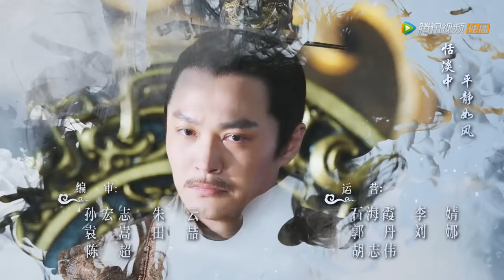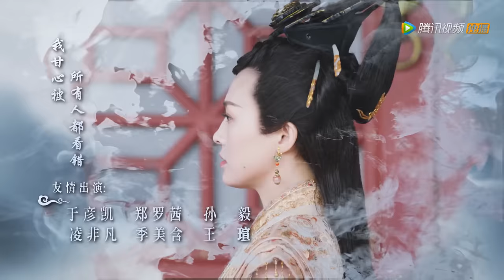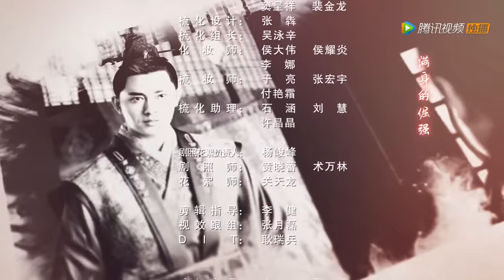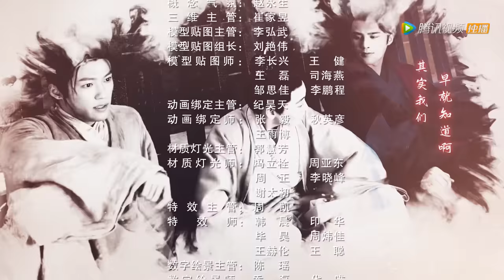ENG SUB【女世子 The Heiress】EP01 | 陈延易从王仲钰手中救出韩十一（姜潮、尤靖茹）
《女世子》讲述了定国公世子早夭，为了稳定军权，保证北境韩家军不被朝局影响，定国公长女韩元娘顶替双胞胎弟弟韩十一成为定国公府世子。韩十一对外塑造自己风流好色、不学无术的纨绔形象，却意外成为五皇子陈延易的伴读。在“被站队”五皇子阵营后，帮助五皇子出谋划策夺取储君之位，在这一系列的风浪中五皇子与王丞相之子王仲钰发现了韩十一的女子身份并暗、生情愫，期间发生了一系列啼笑皆非的故事。
▶8月15日首播，每六日晚八点更新两集
▶主演：姜潮、尤靖茹、王安宇、汤梦佳